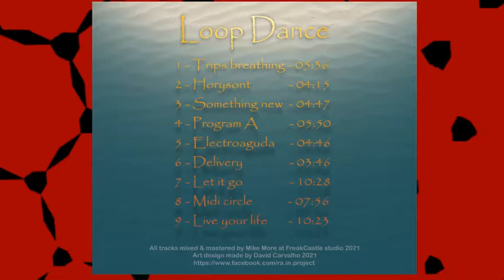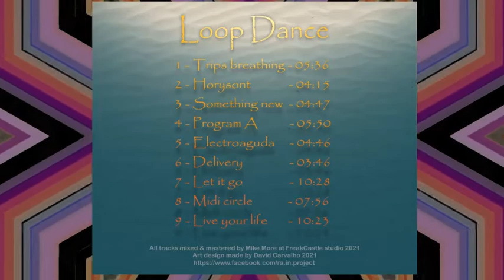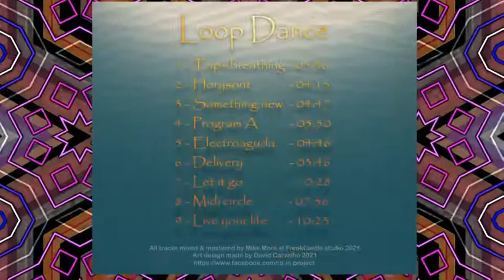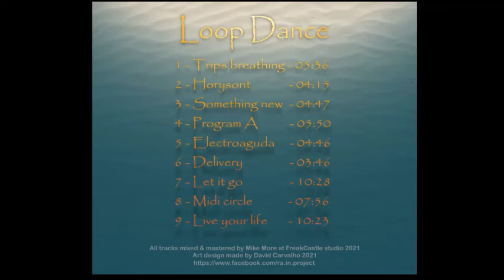Rä.In.Project - Loop Dance -Full Album -Short Mix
Track List

01-Trips Breathing
02-Horyzont
03-Something New
04-Program A
05-Electroaguda
06-Delivery
07-Let it Go
08-Midi circle
09-Live your life

Art Design made by @David Carvalho